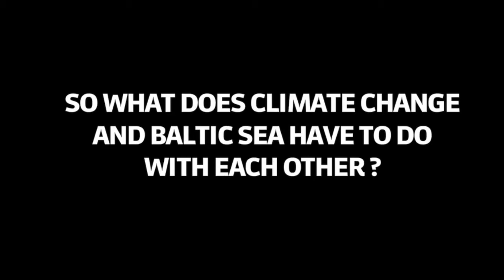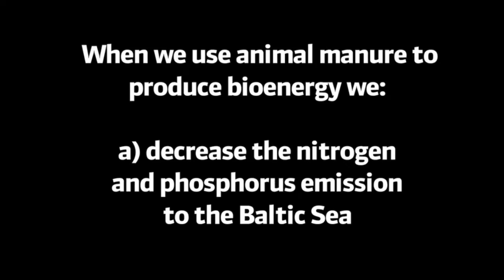Climate Change and the Baltic Sea animation